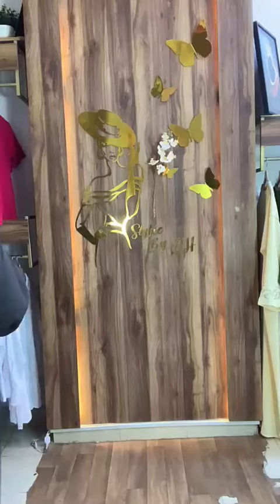أشيك وأرقى موديلات قفطان مغربي 250درهم قندورة و تكشيطة ياللا النخوة والاتهان لرمضان عيد الأضحى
قفطان 300 درهم لا غلا على مسكين عند مدام غيثة كلشي يتبرع كيمونو في هذ رمضان 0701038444\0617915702
انا خديجة اسم قناتي khadijashopping أقدم لكم تشكيلة مميزة من الفيديوهات التي تضم الملابس العصرية والأنيقة التي تناسب جميع الأذواق والأعمار، أسعى دايما لتقديم أحدث صيحات الموضة بأسعار معقولة وجودة عالية مرحبا بكم
sayidat shopping by amal, sayidat shopping by amal live, sayidat shopping by amal casablanca, sayidat shopping by amal fes, sayidat shopping amal marrakech, sayidat shopping 2m amal benchekroun